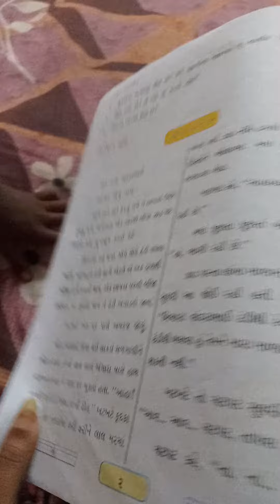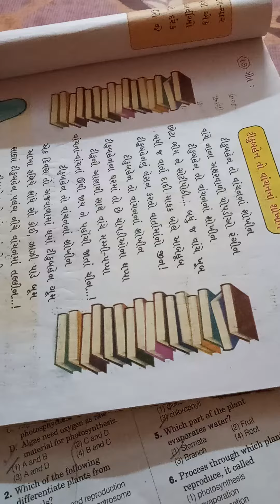Gujrat Ka book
gujrati language